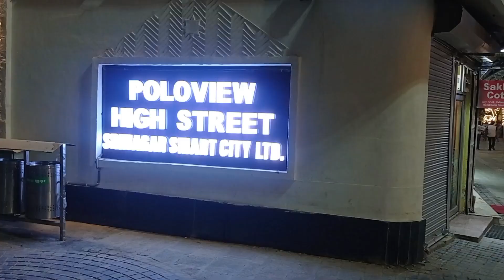smart city Srinagar zero bridge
Srinagar, May 11: The Polo View market in Srinagar’s uptown locality has been transformed into a premium pedestrian market as part of the Smart City initiative by Srinagar Smart City Limited (SSCL), with its opening anticipated soon.
Renowned for its wonderful handicrafts and handloom products, the local market has experienced a spectacular change that has charmed both tourists and locals alike. The revitalized aesthetic appeal has been welcomed with passionate adoration, as visitors can be noticed taking pictures and expressing their gratitude for the market’s magnificent transformation.
The shopkeepers are anxiously anticipating a major rise in business as a result of this stunning renovation. “We are delighted by the increasing influx of visitors to our destination, both tourists and locals alike. The administration has consistently participated, displaying their dedication. Previously, the area faced challenges with exposed wires and inadequate drainage, but significant improvements have been made. We are  hopeful that this upward trend will endure, delivering a considerable boost to our business,” Mushtaq Ahmad, a shopkeeper, told the Daily Excelsior.
According to Athar Aamir Khan, CEO of SSCL, all of the market’s electrical and communication wires have been laid underground, and the work on beautification is set to be finished. “This is part of the overall upgrading of the central business district, which also includes upgrading MA Road, Lal Chowk, and Raj Bagh riverfront, all of which are included in this project,” he said.
Khan further mentioned that a new road connecting MA Road and Residency Road has been developed to connect the rear of the market. “All the utilities have been underground, and there has been extensive stonework,” he added. He said that the market has been made universally accessible so that those with special needs can use it, and building facades have been renovated.
Spokesperson of Polo View Market Association Saqlain Qawoos said that although they were initially wary of the concept when it was first presented to them a year ago, they are now overjoyed with how it has turned out. “There are no electric poles here; wiring is now underground; lighting has been improved; and the conversion to a pedestrian market looks good and is appealing to people, especially kids,” he said, adding that the lack of parking space remains a challenge for the market.
The CEO Smart City said that the parking problem had already been resolved by building parking spaces along the MA Road stretch, which runs from Polo View Road’s backside to Sagarmal’s front entrance.  He said the surface parking of the smart city is a few meters ahead of it. “Our market association is now satisfied. In addition, we have also kept parking slots on both sides of MA Road and Residency Road,” he said